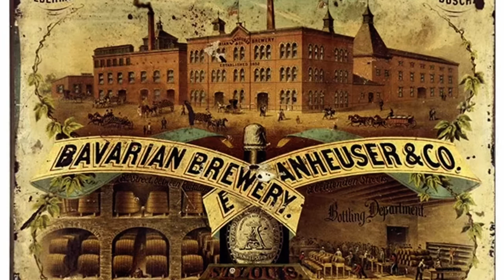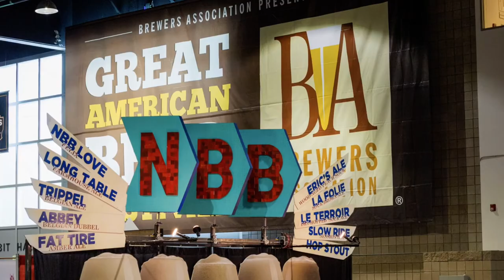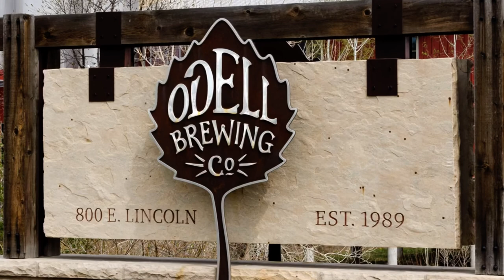From Dry to Wet: Fort Collins from 1969-1989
Prohibition did not end in Fort Collins until 1969. Just twenty years later Fort Collins launched on its path to becoming the Napa Valley of Craft Beer. What happened in those twenty years that led to the booming craft beer industry that Fort Collins has come to be known for?